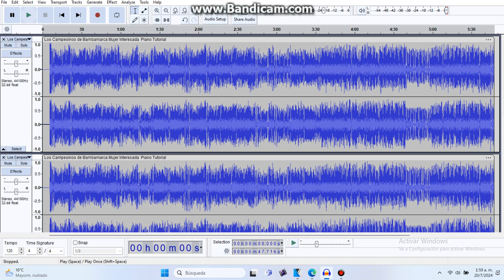Los Campesinos de Bambamarca / Mujer Interesada / Piano Tutorial in GTOTORPD G Major